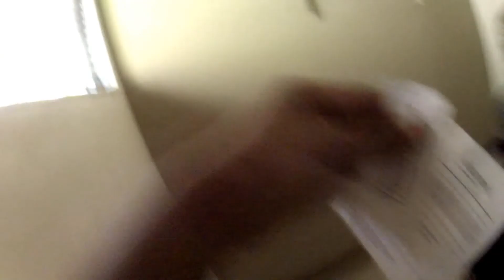Bali Day 3 on 25 March 2014.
Wet wet day